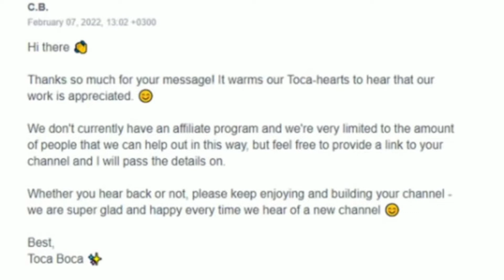Новая локация на улице окей?? /может быть в тоса воса?/тока бока/тоса воса/Лиза ТВ 🎆🎊🎉